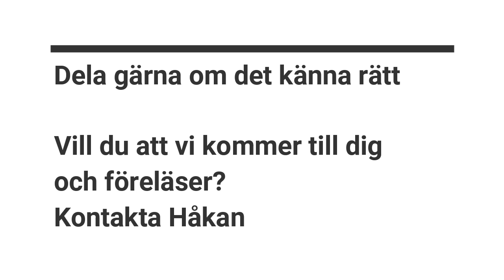Vi är på väg in i något helt fantastiskt, om du väljer det.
Moderjord ruskar på sig eftersom vi inte varit snäll med henne. Om vi vågar stå upp för det vi innerst inne känner är rätt och säger NEJ till galenskapen som våra ledare försöker genomföra så kommer allt bli bra på mycket kort tid. Moderjord har en enorm helande förmåga. Här är länken till intervjun med Bruce Lipton. Se den!

Och dela gärna de inlägg som du känner kan inspirera och hjälpa fler.

➡I vår webshop kan du välja mellan onlinekurser, föreläsningar eller guidade ljudfiler med självhypnoser, meditationer, affirmationer och övningar. Produkterna hjälper dig höja frekvensen, må bättre och skapa ett liv från hjärtat – inifrån och ut. Släpp taget om begränsande tankar och känslor. Kliv in i din egen kraft, glädje och harmoni!

➡ Vill du boka personlig tankecoaching-session med Helene eller Håkan (fysiskt på plats eller via Messenger) exempelvis genom att använda F-EFT? Läs här:

➡ Vill du vara med på en kursdag i F-EFT så kolla här om vi har något på gång:
Och vill du att vi kommer till din ort så hör av dig så ser vi över möjligheterna!